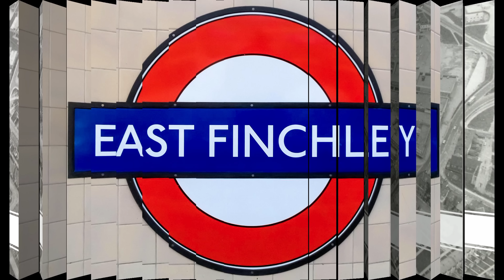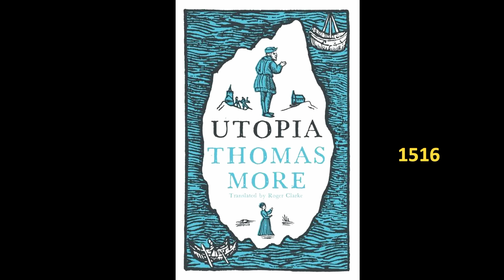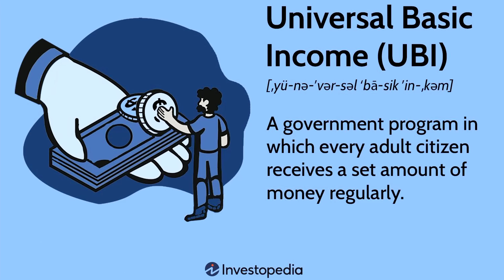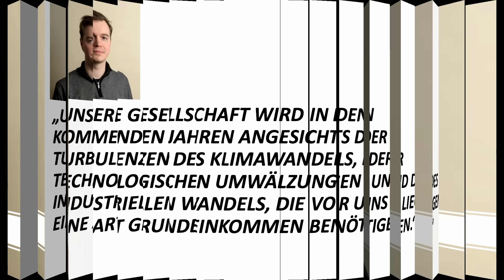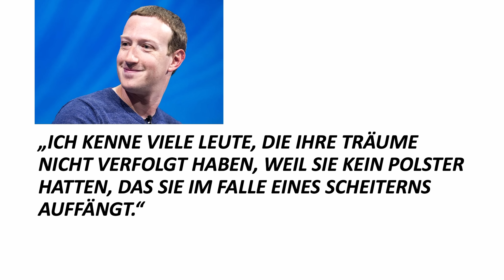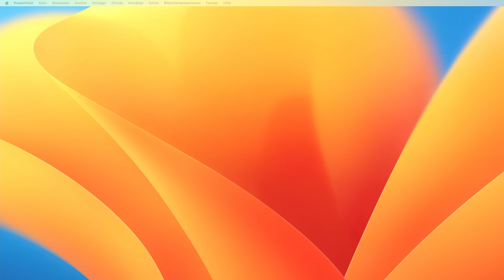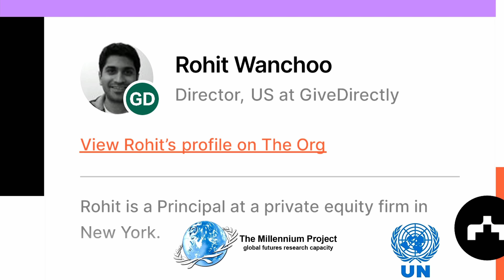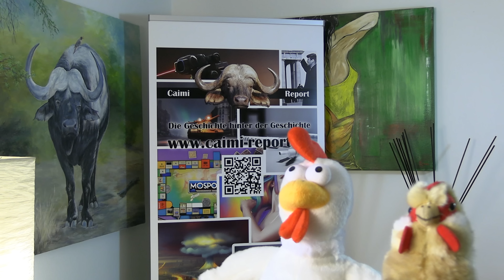Entlarvend: Es geht los – bedingungsloses Grundeinkommen 🤑 ?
2 Ortschaften in Grossbritannien testen es bereits aus. Insbesondere die Auswirkungen auf Verhalten, die Psyche, Kommunikation, Gewohnheiten.
Wie abhängig macht uns aber das unabhängige Grundeinkommen? Wie überwachbar werden wir? Und wird es nur in digitaler Form ausbezahlt oder auch in Bargeld? Wird es ein Verfall-datum haben? Erstaunlich auch die unterschiedlichen Meinungen von Zuckerberg und Musk über das Grundeinkommen.

Dr. Marco Caimis Kabarett-Programm «DER FUCHS AM KROETENTEICH» tourt durch die Schweiz 🇨🇭.

Nächste Auftritte:
Samstag, 9. September 2023, Dine & Kabarett, Hotel Alpenclub, ENGELBERG, 18.00 Uhr
Donnerstag, 14. September 2023, Blumenranch, Niederbüren/SG, 19.30 Uhr
Freitag, 15. September 2023, Rathaussaal, Vaduz/FL 20.00 Uhr

BIC/SWIFT: UBSWCHZH80A

Oder